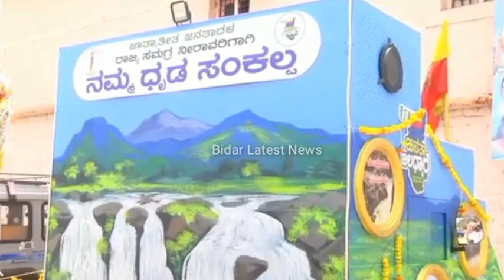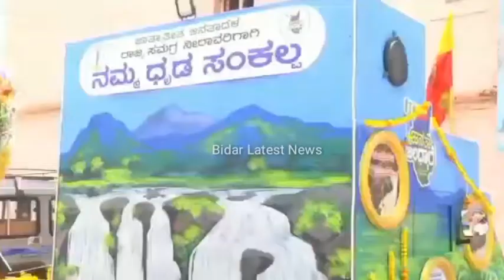Janta Jaldhara Yatra Inugerated At Sangam Village Of Kamalnagar Taluka.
Sri Bandeappa Kashimpur MLA Bidar (South) Inugerated Janta Jaldhara Yatra At Sangam Village Of Kamalnagar Taluka.